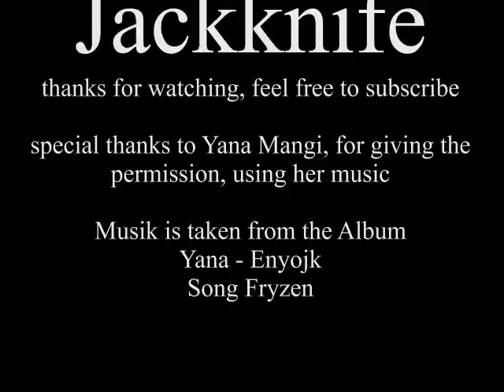Strider SMF China Stlidel gunnel glip Vorstellung Review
Vorstellung des China Striders, welche eine 1:1 Kopie des Strider SMF ist.